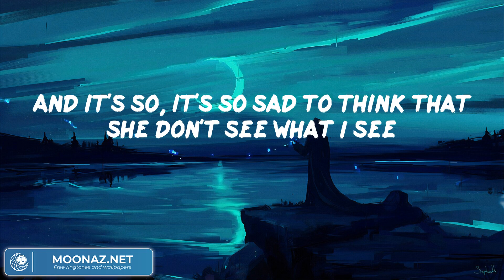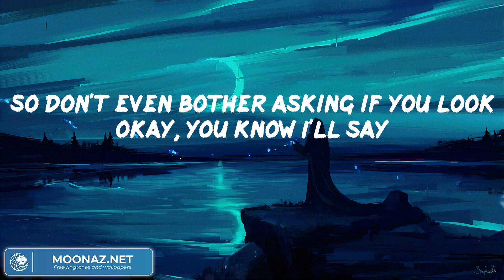Bruno Mars - Just the Way You Are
Bruno Mars - Just the Way You Are (Video Lyric)

I say
Yeah